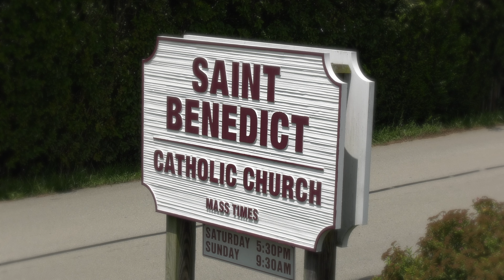Amber and Adam's Wedding Celebration - Ceremonial Entrances 8-3-19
The following video was filmed and edited by KVT Productions of Amber and Adam's wedding celebration on August 3rd, 2019.